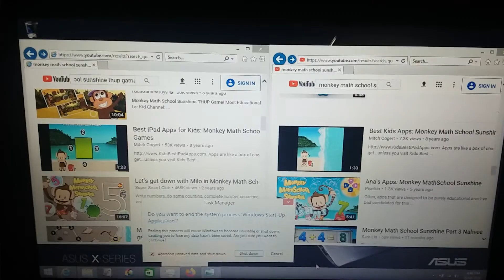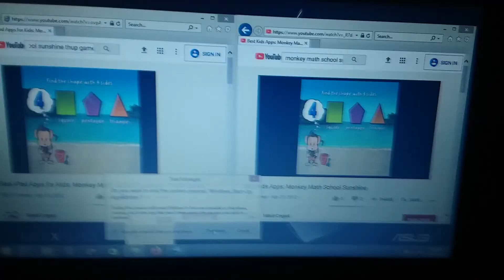Monkey Math School Sunshine Has BSOD Windows 8 (Milo The Monkey Says No Sound)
From: Monkey Math School Sunshine